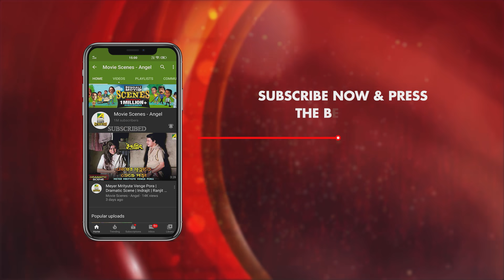Rugi Fele Rekhe Desh Sebay Motto Daktarbabu | Dramatic Scene | Nawab | Ranjit Mallick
Watch the Dramatic Scene "Rugi Fele Rekhe Desh Sebay Motto Daktarbabu : রুগী ফেলে রেখে দেশ সেবায় মত্ত ডাক্তারবাবু" from Bengali movie "Nawab". Starring Ranjit Mallick & Others.

Movie : Nawab
Language : Bengali
Director : Haranath Chakraborty
Music Director : R. D. Burman
Release : 1991
Star Cast : Ranjit Mallick, Sandhya Roy, Bhaskar Banerjee, Somasree Chaki, Anushree Das, Utpal Dutt, Soumitra Banerjee, Dilip Roy, Anup Kumar, Tarun Kumar, Joy Sengupta, Nimu Bhowmick, Sumanta Mukherjee, Pradip Mukherjee, Satya Banerjee, Subrata Chatterjee, Khudiram Bhattacharya, Soham Chakraborty, Master Abhishek